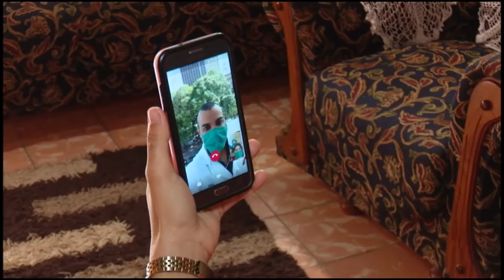Ratifican condición de Vanguardia Nacional empresas de Correos y Telecomunicaciones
Dos gremios del Sindicato de las Comunicaciones, la Informática y la Electrónica: Las empresas de Correos y Telecomunicaciones, ETECSA, ratifican la condición de Vanguardia Nacional. Los trabajadores de ambas entidades, pese a la Covid-19, sobrecumplen sus principales indicadores económicos y sindicales.